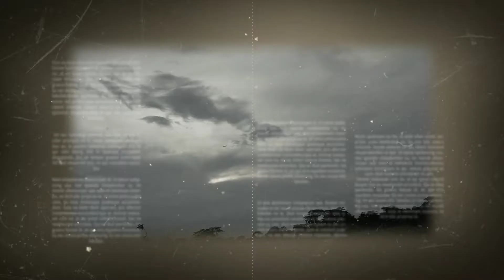Homemade bomber rc plane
Terbang dg pesawat bikinan sendiri ws 120cm bahan Foam. Dual dji phantom3 motor  singgle esc 60a